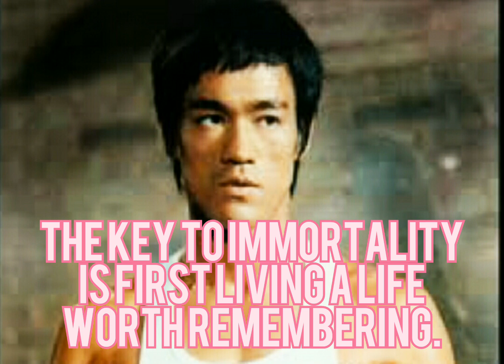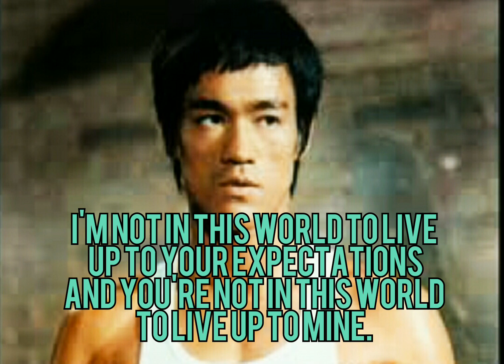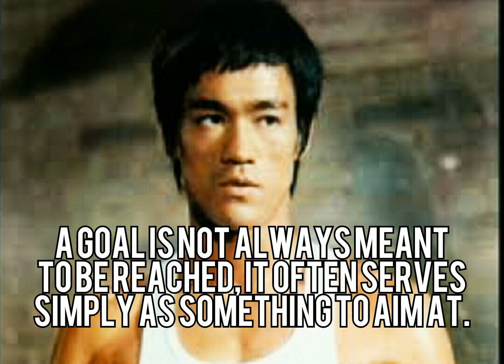Quotes famous people Bruce Lee Quotes